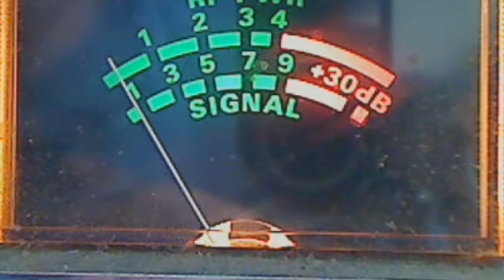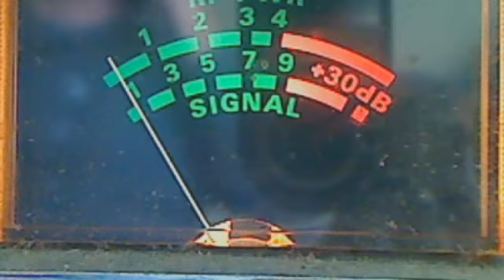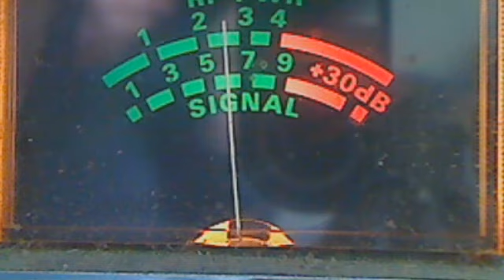27.025 - 1095 Mr Miller Alaska - 23 October 2013 13:27